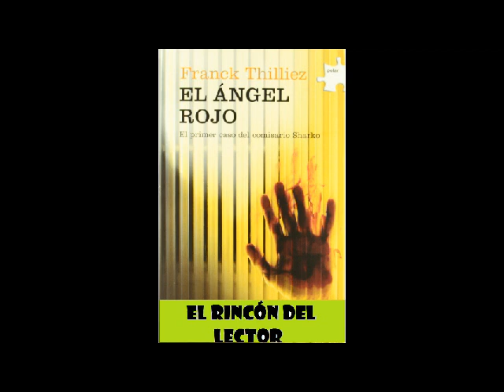El Angel Rojo de Frank Thilliez